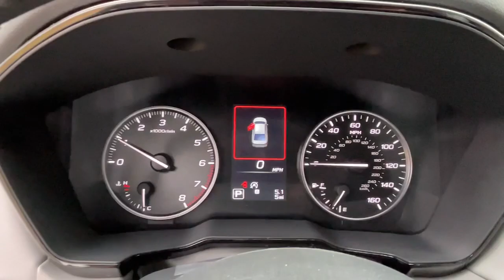2023 Subaru Legacy Danbury, Brookfield, Ridgefield, New Milford, New Fairfield, CT N3541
New 2023 Subaru Legacy 2.5L DI Premium available in Danbury, Connecticut at Colonial Subaru. Servicing the Brookfield, Ridgefield, New Milford, New Fairfield, CT area.

Colonial Subaru
89 Newtown Rd

Standard Model,Splash Guards,All-Weather Floor Liners,Alloy Wheel Locks,Cargo Tray,Crystal White Pearl Door Edge Guards